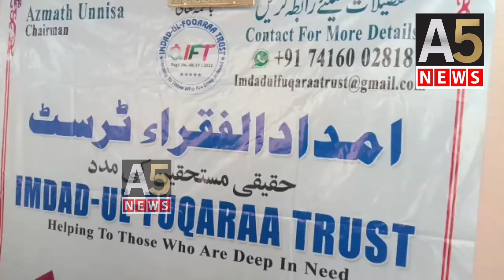Imdad Ul Fuqaraa Trust Ki Janib Se Yateem Bacchon Ke Liye Taleem Ka Intezaam || A5NEWS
Imdad Ul Fuqaraa Trust Ki Janib Se Yateem Aur Single Parents Ke Bacchon Ke Liye Taleem Aur Kifalat Ka Intezaam...